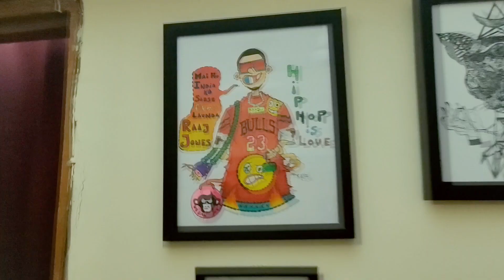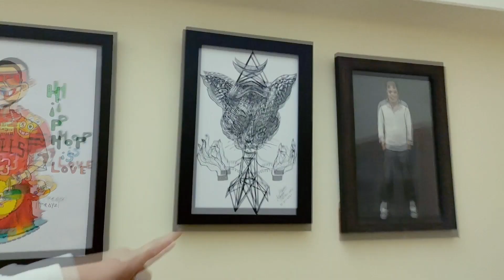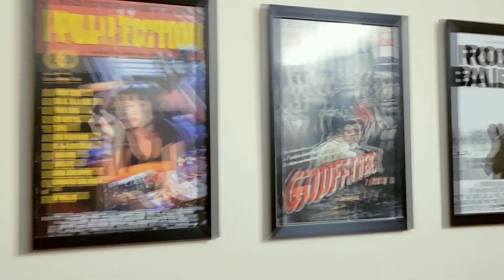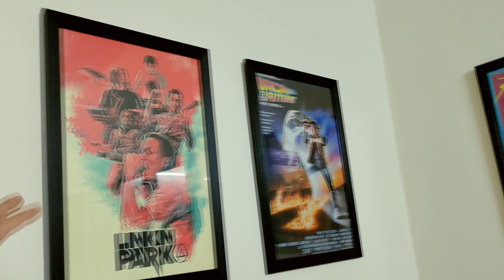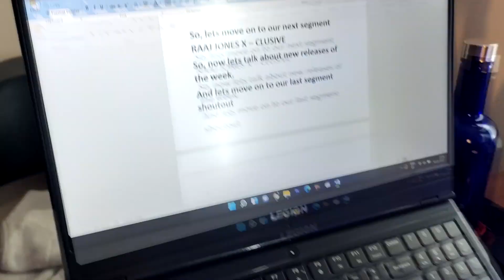MY HOME STUDIO TOUR and BTS of HIP-HOP UPDATES | #2 | RAAJ JONES